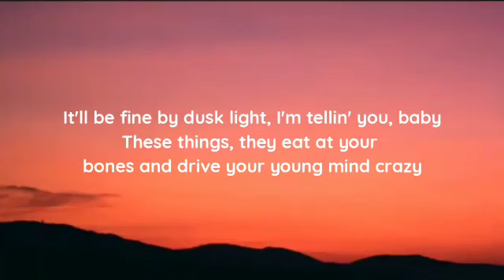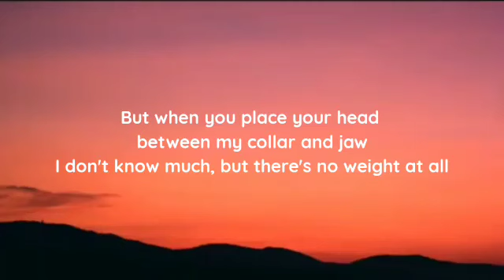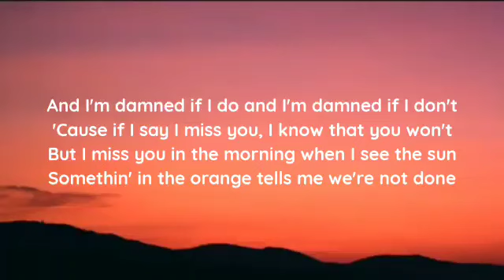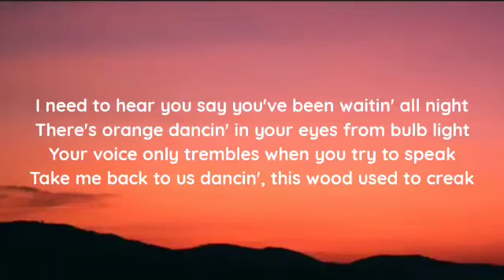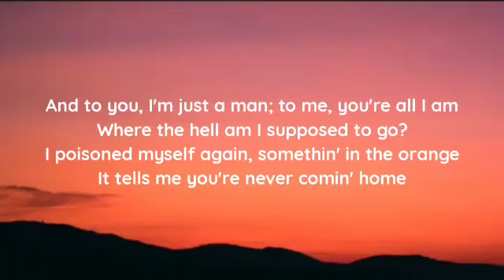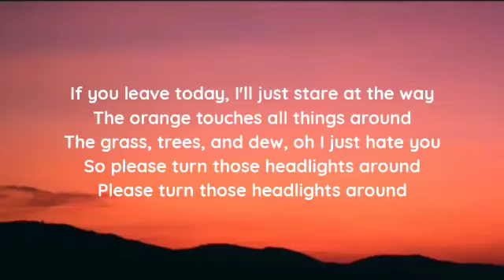Niall Horan - Something In The Orange (lyrics)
lyrics

"Something In The Orange (Live From Spotify Studios)"
(originally by Zach Bryan)

These things, they eat at your bones and drive your young mind crazy

But I miss you in the morning when I see the sun

I poisoned myself again, and somethin' in the orange
It tells me you're never comin' home

Poisoned myself again, and somethin' in the orange

And to you, I'm just a man; to me, you're all I am
The grass, trees, and dew, oh I just hate you
So please turn those headlights around